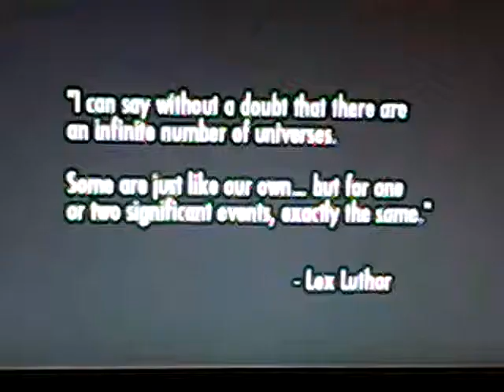Injustice #1 BATMAN!!!!!!!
Like or sub it helps me